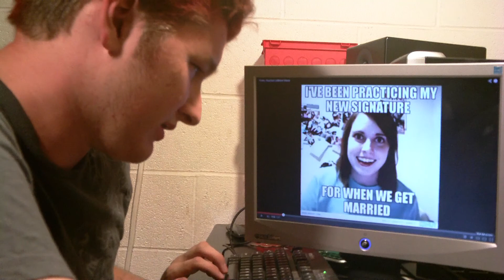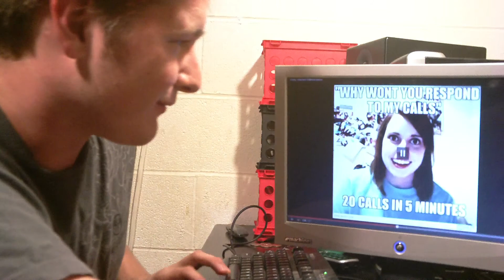Reaction To Memes 80: Overly Attached Girlfriend!